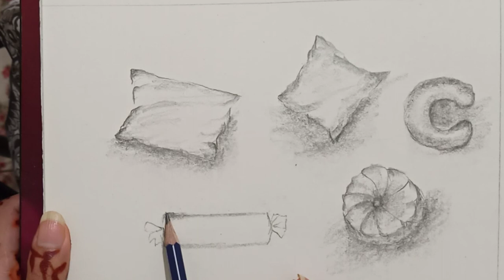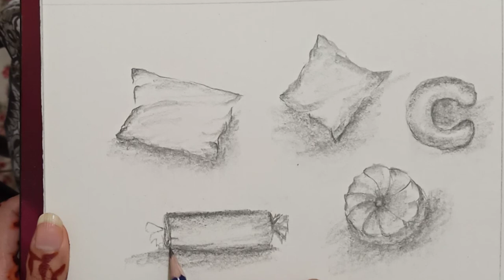How To Draw Pillow and Cushion | Drawing a Relaxing And Soft Objects Easily | Fine - Arts - Tips #39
ArtByAsma - How to Draw With Graphite Pencile / Pencils Techniques

00:01 Start drawing \ Drawing a pillow | How to draw pillow
02:20 Draw a cushion | How to draw cushion
03:57 Draw a neck pillow | How to draw a round pillow
06:07 Draw a round cushion | How to draw round pillow and cushion
08:47 Draw a neck roll | How to draw neck roll

In this video, I start off going through all of the materials you're going to need for learning to sketch and draw. Once you have a better understanding of those, you can start drawing simple shapes and lines and practicing sketching with an HB, B, or 2B pencil. These are good pencils for sketching lightly but also allow you to go a little darker when needed for shading. I plan to cover perspective, values, edges, shading techniques, proportions, landscapes and many other topics of sketching and drawing for beginners and intermediate artists.

Here I m drawing a few simple shapes of pillows and its quite easy to draw and hope so you like it and it will be beneficial for you.